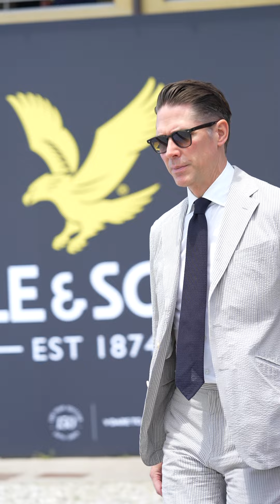‹Pitti Uomo 106› Day1-2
Pitti Uomo 106
Day1-2
11th June 2024